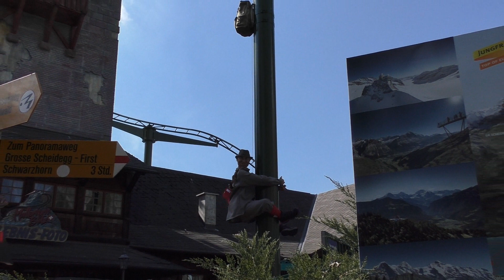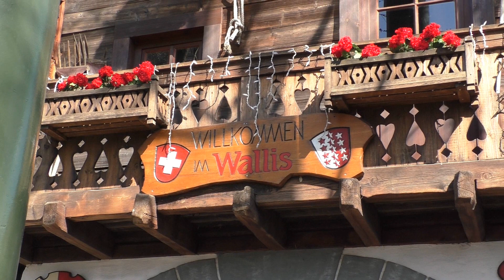EUROPA-PARK Atmosphäre - Themenbereich Schweiz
Auch wenn der Themenbereich Schweiz im Europa-Park nicht sonderlich groß ist, befindet sich dort mit dem nachgebauten Walliser Dorf wohl eine der schönsten Ecken mit sehr immersiver Thematisierung. Die Aufnahmen stammen vom 13. April 2022.